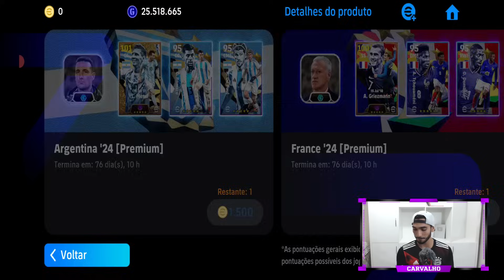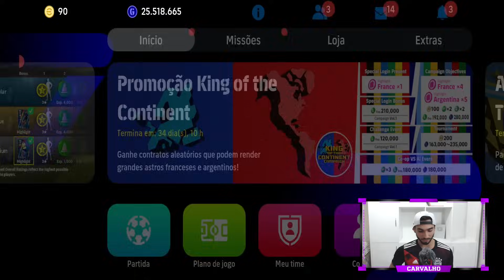Contratando Meu Épico 105 no eFootball 24 Mobile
Pack Opening contratando um épico 105, com dois pacotes prémio, Messi e Griezmann dois dos melhores jogadores do eFootball 24 Mobile
Pack Opening no eFootball 24 Mobile
Messi 105 no eFootball 24 Mobile